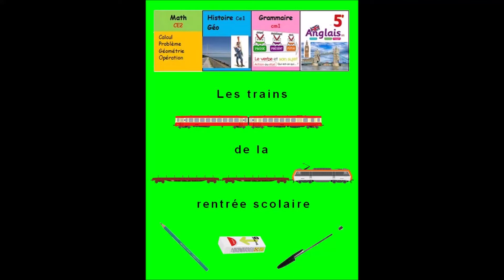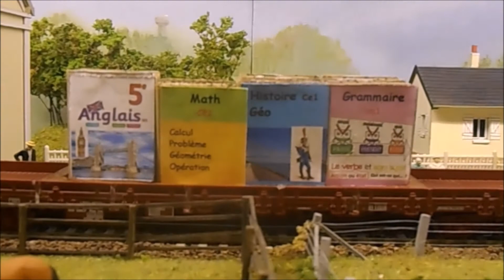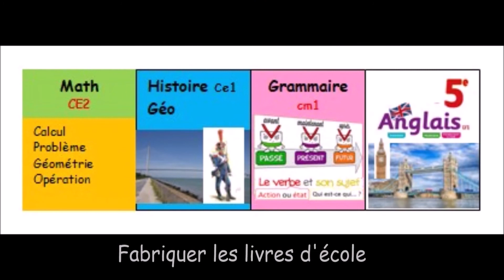Les trains de la rentrée scolaire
En réalité, après les grandes vacances, les trafics ferroviaires reprennent de service normalement.
En miniature, je fais pareil.  A la fin, il y a une rame MA 100 très très spécial.